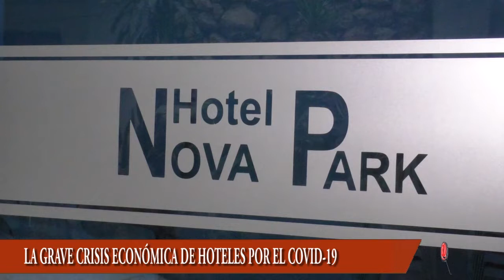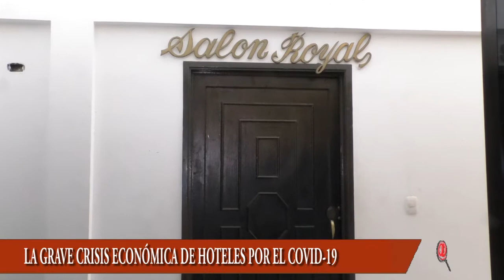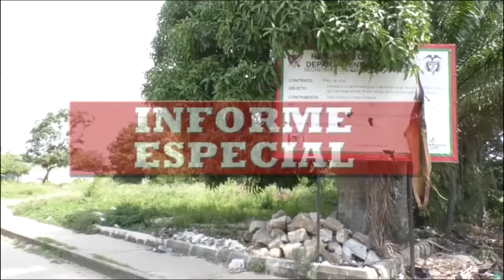InformeEspecial: HOTELES DEL DEPARTAMENTO DE ARAUCA EN LA QUIEBRA POR LA PANDEMIA DEL COVID-19